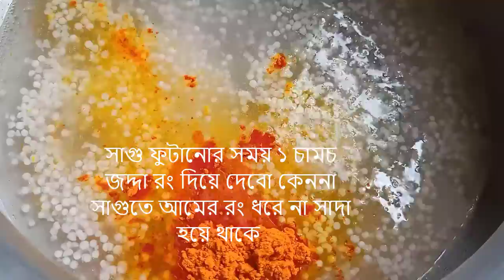পাকা আমের পায়েস /ফিন্নি MANGO RECIPE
আম                      ৮ টা
চিনিগুড়া  চাল      ১ কাপ
সাগু                     ১/২ কাপ
চিনি                     ২ কাপ
দুধ                        ১ কেজি
গুড়া দুধ               ১ কাপ
লবণ                     ১/২ চামচ
জর্দা  রং               ১ চামচ
এলাচ                   ৪/৫ টা
দারুচিনি               ৪/৫ টা
তেজপাতা            ৩/৪ টা